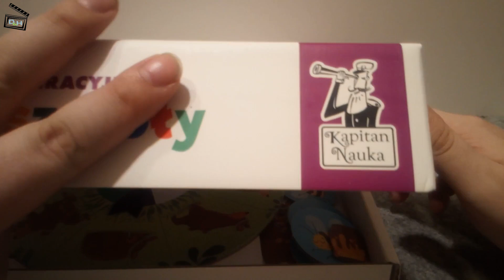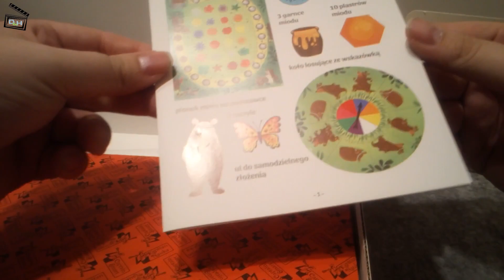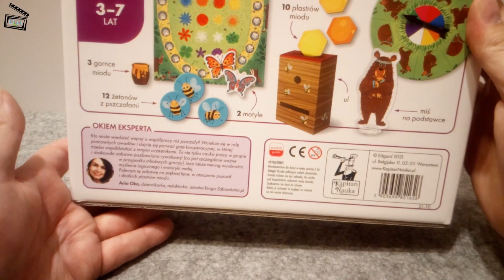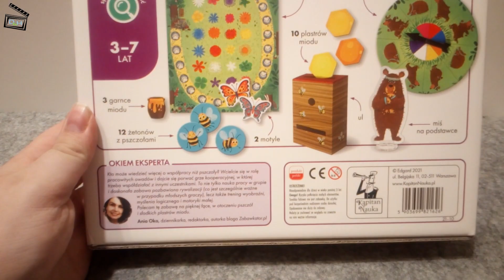Miś i Pszczoły [Recenzja Gry Planszowej]